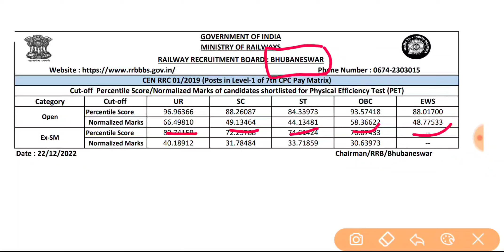RRC GROUP D BHUBANESWAR ZONE CUT OFF // railway group d result इंतजार खत्म